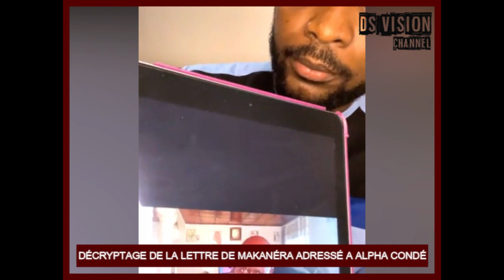🇬🇳 DÉCRYPTAGE DE LA LETTRE DE MAKANÉRA ADRESSÉ A ALPHA CONDÉ